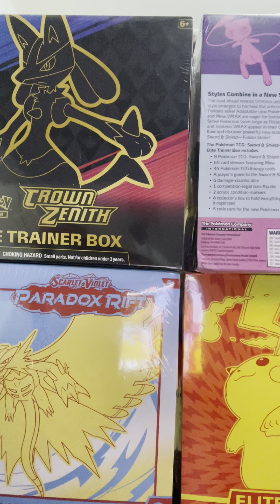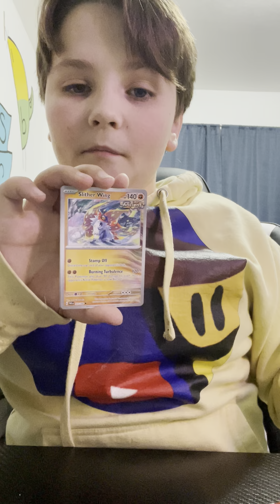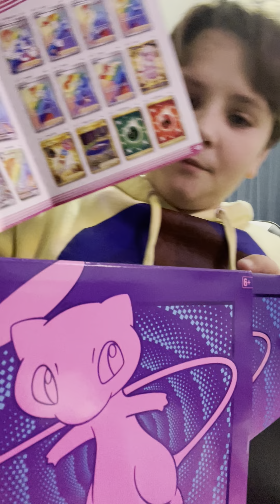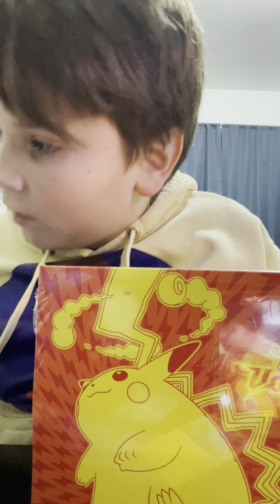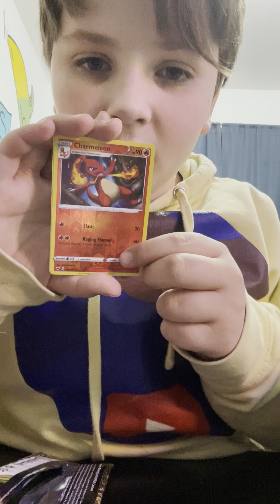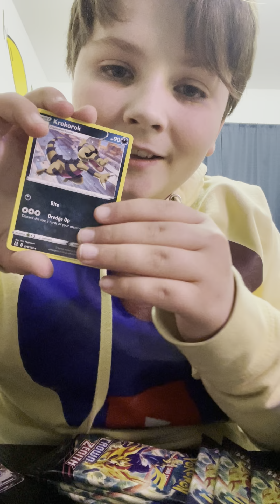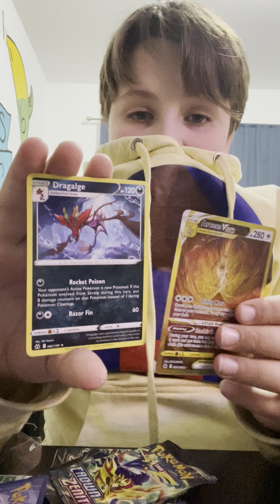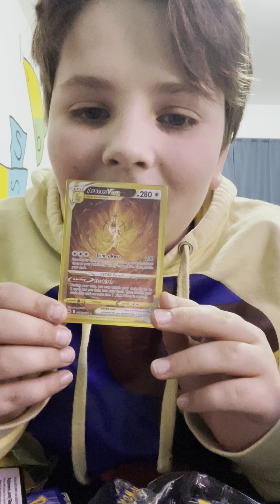My biggest and best Pokémon unboxing video yet!!!